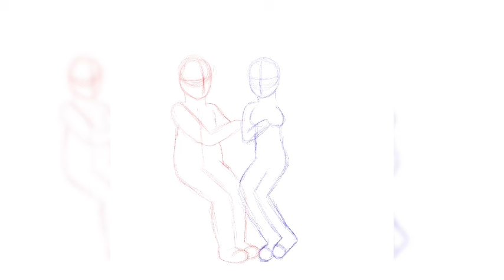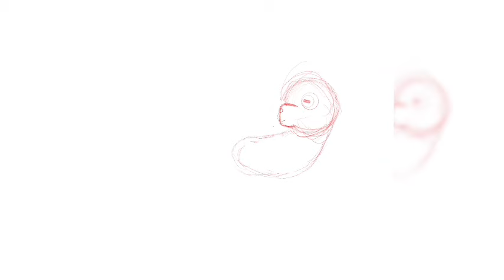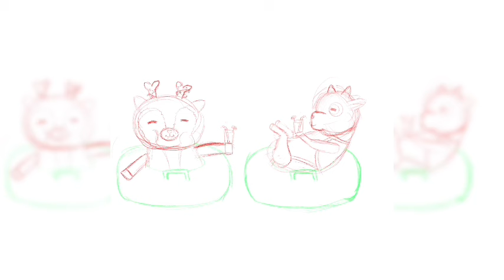Drawing my characters! (Christmas in July themed)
I hope you like the drawings (:

hello i am thegamerbear76 (stylized in no capitals and no spaces) you can call me "Bear" for short if you don't find it too cringe lol 😅
I am a transgender 16 year old girl 🏳️‍⚧️(so don't bully me because my voice is deep 😭) and I make art videos whether painting on objects or drawing it depends on my mood/inspiration and that changes around every 6 or so months
i hope you stick around to see more of what I do🩷

I will be doing some things that don't fit into these series but my current series are squishy makeovers, dollar store makeover, and draw your journal(by bellmena) if you have any suggestions for new ones I am open to hearing them